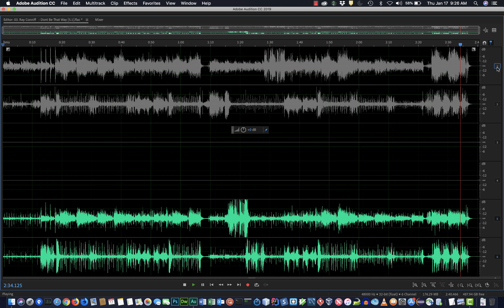Ray Conniff - Don't Be That Way (quadraphonic)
From "The Happy Sound of Ray Conniff" (1974), recently reissued on SACD by Dutton Vocalion. First half just front channels; second half just rear channels.